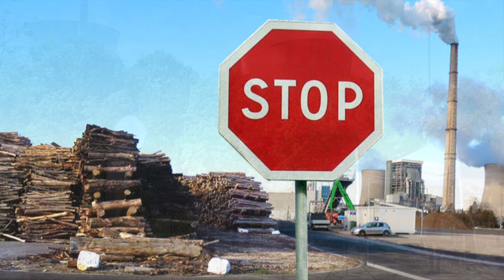2021 09 04 Gundremmingen Hallo Nuklear